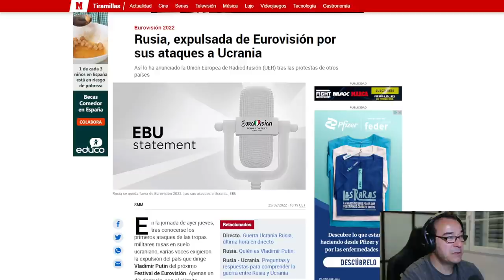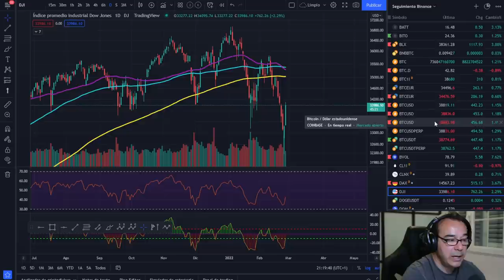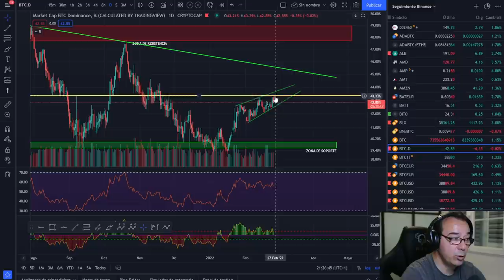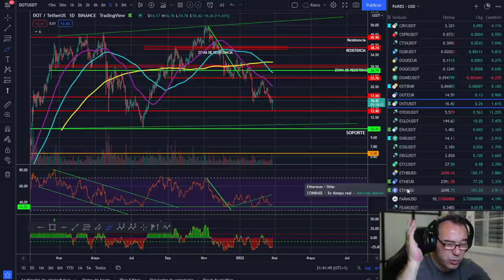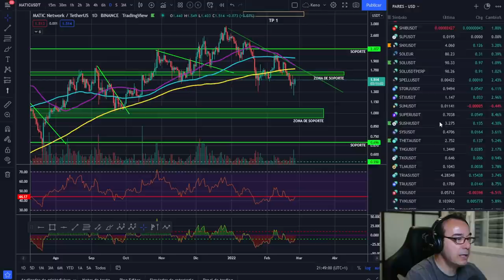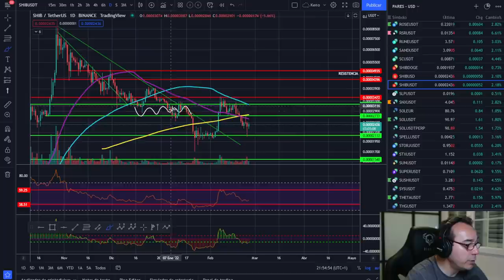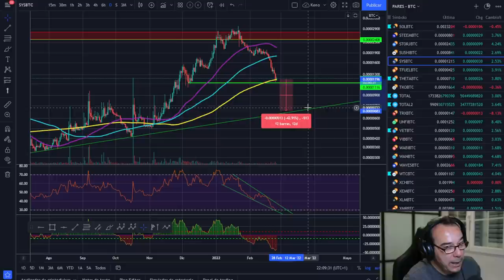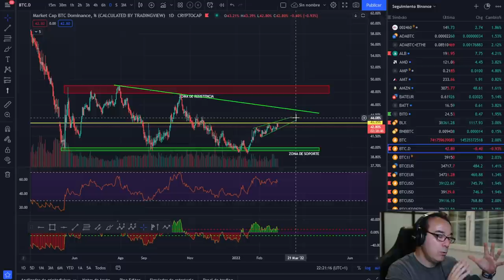¡ALTS Vs BTC ¡PUTIN TIENE MIEDO A ESTO! ¡PROHIBEN LA ENSALADILLA RUSA! BITCOIN ¡LA ECONOMÍA SUBE!?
HOY VEMOS EL TRADING DE ALTCOINS CONTRA BITCOIN ¡PUTIN TIENE MIEDO A ESTO! ¡PROHIBEN LA ENSALADILLA RUSA! BITCOIN ¡LA ECONOMÍA SE RECUPERA!?

LECTURAS RECOMENDADAS:
EL MEJOR SOBRE BITCOIN Y BLOCKCHAIN FÁCIL DE ENTENDER:

¡PUTIN TIENE MIEDO A ESTO! ¡PROHIBEN LA ENSALADILLA RUSA! BITCOIN ¡LA ECONOMÍA SE RECUPERA!?